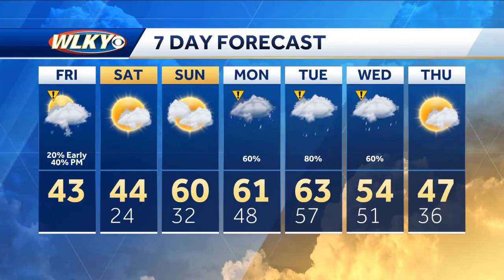Active Weather Ahead